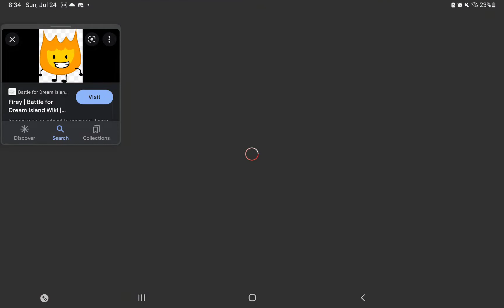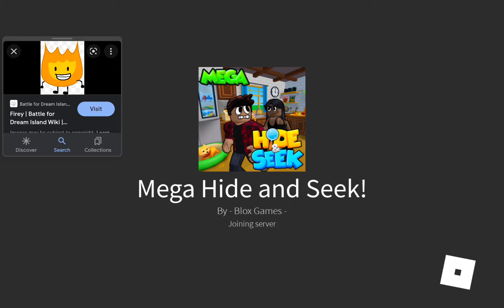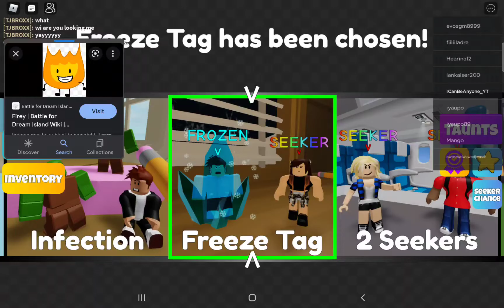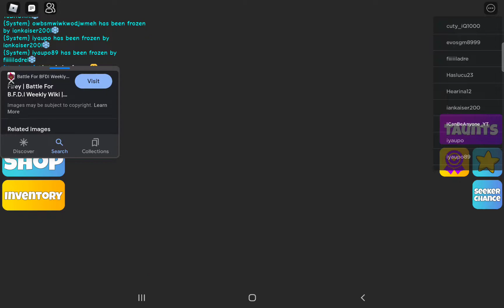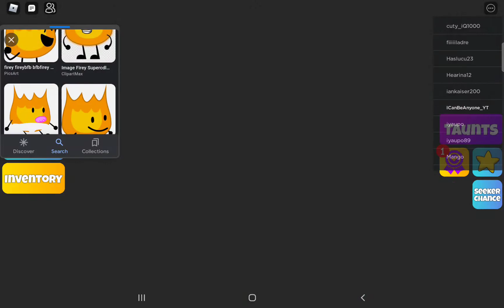Firey Plays Roblox: mega hide and seek